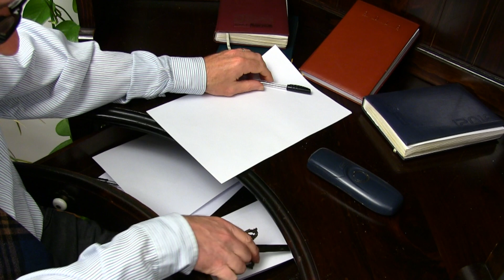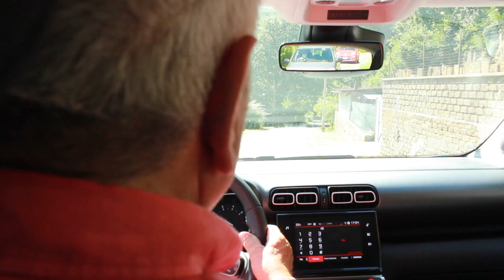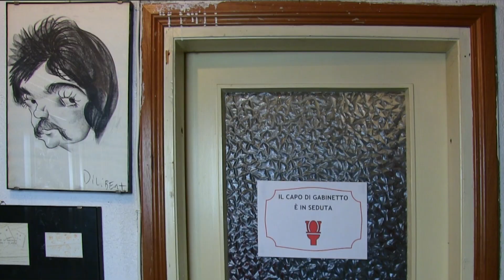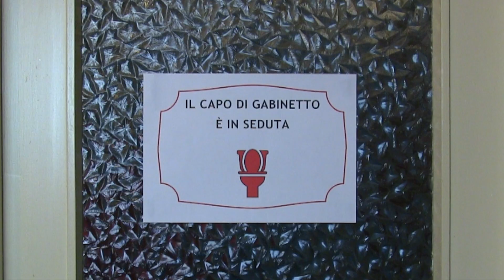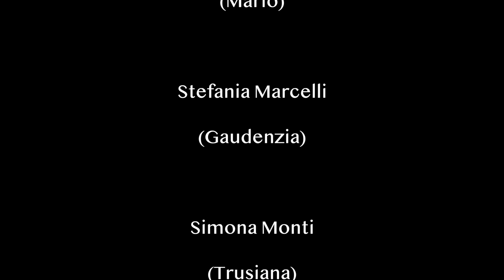DU' DETECTIVE - Episodio 7 - Brutto fumo fa la pipa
Settimo episodio della serie web DU' DETECTIVE ideata da Alessandro Morganti e Angelo Pecorelli

Con:
Franco Borgna - Colombo
Luigi Moneta - Natale
Stefania Marcelli - Gaudenzia
Simona Monti - Trusiana
Gabriele Rita - Mario
Simone Narduzzi - Gustavuccio
Alessio Mascagna - Amintore
Mauro Zenoni - Alfredo
Federico Bruziches - Arduino

Organizzazione generale: Gabriele Rita
Assistente di produzione: Maddalena Bruziches
Montaggio: Alessandro Morganti e Angelo Pecorelli
Assistente alla regia: Federico Bruziches
Regia Alessandro Morganti e Angelo Pecorelli

Special thanks to Samuele Scatolini

Un ringraziamento speciale alla Dottoressa Daniela Boltrini per le consulenze veterinarie